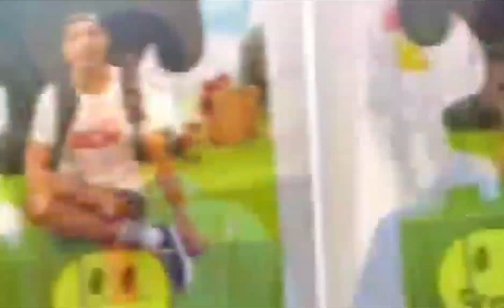first time makipag collab ni bembot tv. na prank kopa at napaiyak ko sya 🤣 Kelbrend Official